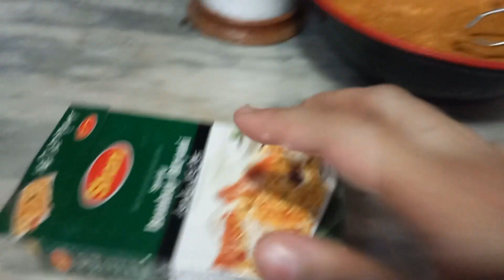Bbq party at home 🤩♥️ || Agg lagne wali thi 😰